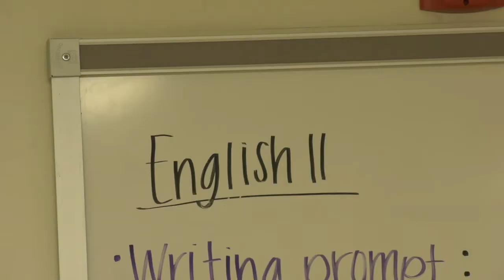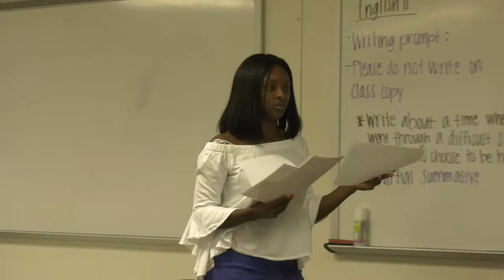Teacher Spotlight- Bria Mciver KCC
AVP-1 student Berwin Wade sat with Bria Mciver a permanent substitute at the KISD Career Center, highlighting her appointment.